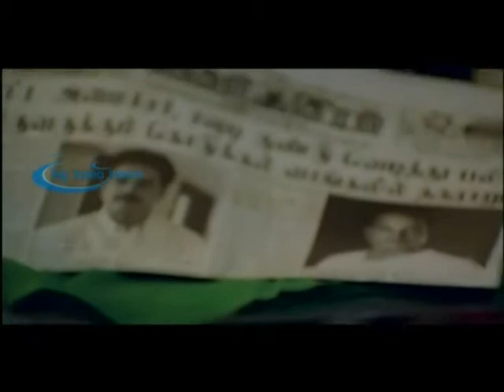Maaran Full Movie Part 13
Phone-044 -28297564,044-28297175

Maaran (Sathyaraj) is a clerk in the district collector's office. His life centers round his loving wife (Seetha), his son (Raguvannan) and his daughter (Preethi Varma). Soft spoken, and a Gandhian to the hilt, Maaran does not stand by any smear on the Mahatma's name. Being a staunch patriot, he had even named his son Sudhandhiram.After topping at the state level, Maaran's son Sudhandhiram wins admission to a medical college, where he is in for a rough time, ragged mercilessly by the sadistic Shivadas (Robert) and his cronies. Nonetheless, Anjali (Santhoshi) falls in love with Sudhandhiram. Matters run wild when Sudhandhiram returns Shivadas' humiliations with a tight slap, and defeats him in the college elections. The humiliation of Shivadas makes matters even wild when Sudhandhiram pays for it with his life. Shivadas packs the corpse in a suitcase and disposes of it. But soon, Shivadas is hauled up for the murder. However, Shivadas manages to get a clean-chit of the case, thanks to his influential father. Seetha becomes lunatic due to the emotional shock. The grieving father, Maaran, takes it on himself to justify his son's murder.Maaran traces out the conspirators one by one, and have their evil terminate themselves, justifying his own way of justice. At the end of Maaran kills the doctor and gets surrounded in the court. He gets hook in jail.